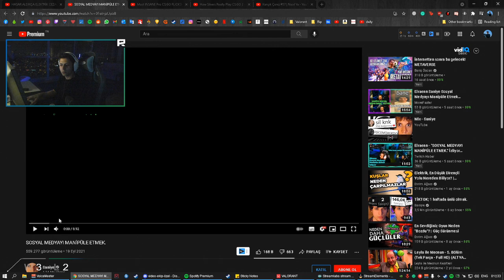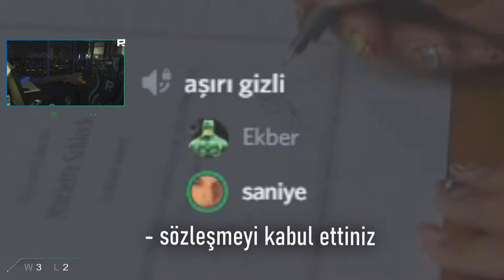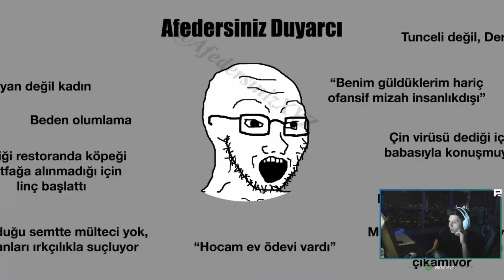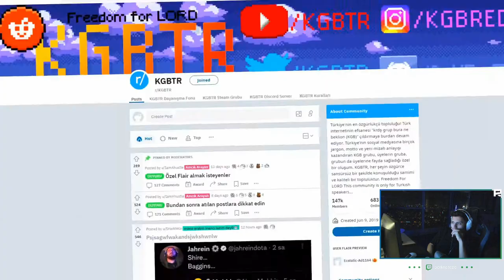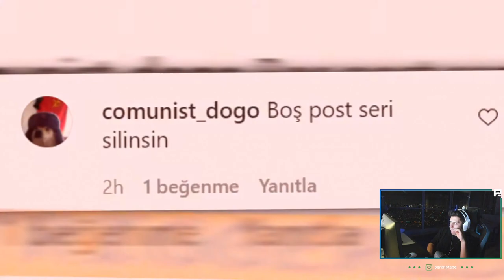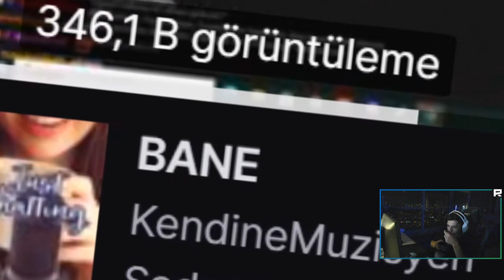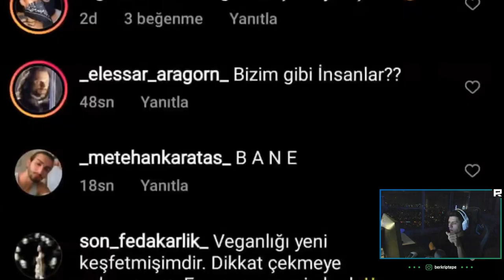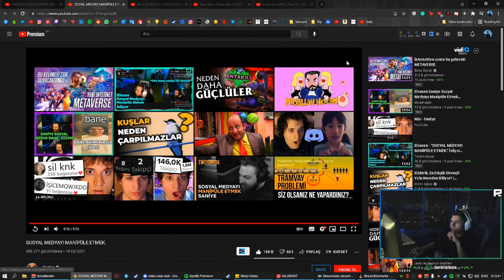BERK RIP TEPE - SOSYAL MEDYAYI MANİPÜLE ETMEK. İzliyor